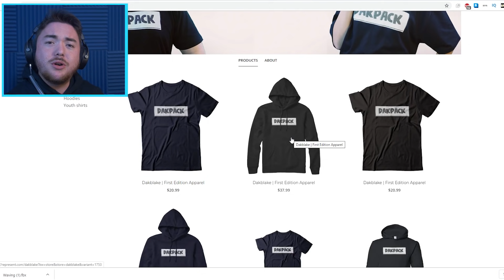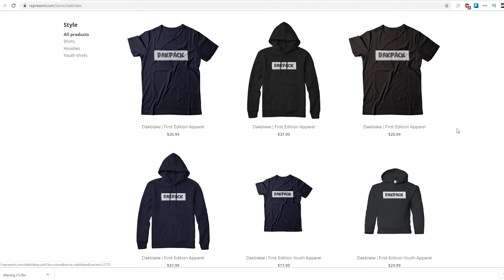The Neighbor Becomes ROD THE ICE CREAM MAN!!! | Hello Neighbor + Ice Scream Mobile Horror Gameplay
ICE SCREAM……PLUS……HELLO NEIGHBOR…….TOGETHER!?!?!

The Neighbor Becomes ROD THE ICE CREAM MAN!!! | Hello Neighbor + Ice Scream Mobile Horror (Crossover)

What’s up MA DUDES! How is it going today? Today we are playing Hello Neighbor with a twist with Rod from the Ice Scream Mobile horror game! Rod the Ice Cream man is joining forces with the Neighbor in this Hello Neighbor mod! We get to see the Neighbor become Rod as he puts on the mask and lays low in his secret basement! We get to see more Hello Neighbor Buried Secrets, along with Ice Scream secrets as we blend the two stories here today! We are also making our own fun, roleplaying as the characters and treating it like Ice Scream In Real Life, and Hello Neighbor in Real Life! We are going to see what Rod and The Neighbor are going to do when they work together and we can make our own Ice Scream Cutscenes, and Ice Scream endings while also treating it like Hello Neighbor 2, or even an Ice Scream update! Let’s keep the fun going as we mess around and make our own mods today, combining the crossover of Ice Scream and Hello Neighbor! Enjoy.

★ Enjoy a horror game, suitable for all audiences!